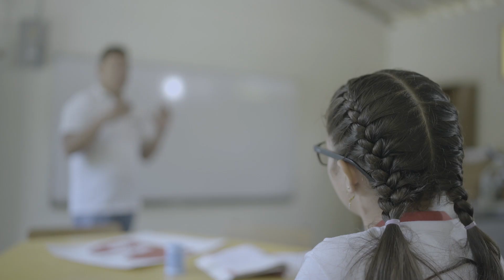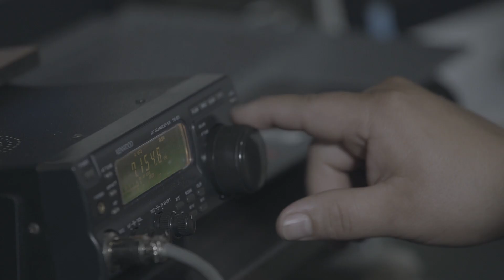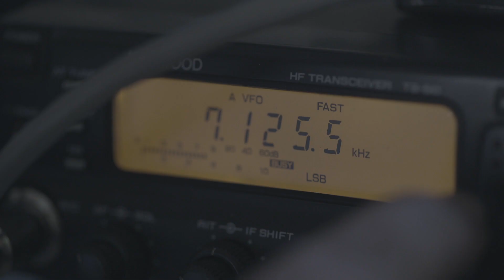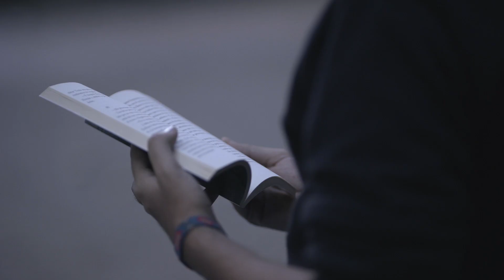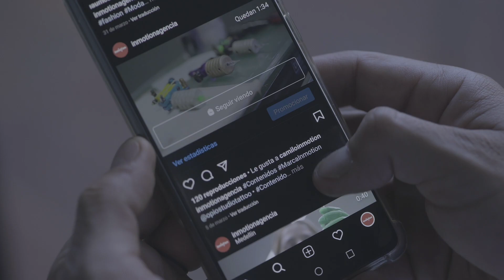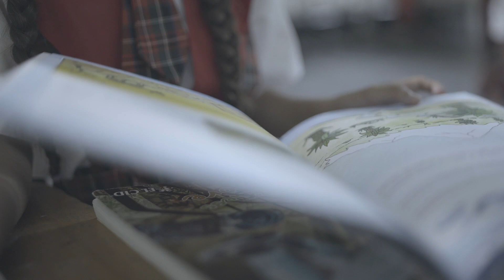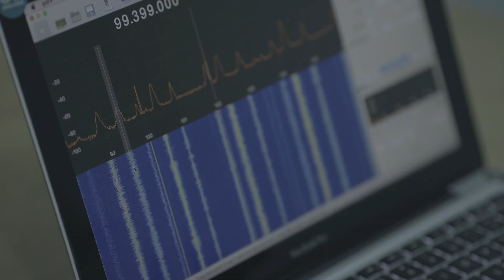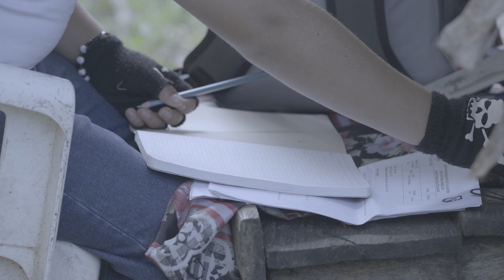Otros Caminos | Cocorná: Educación de Calidad | Teleantioquia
Recorre un nuevo camino 🚶🏼 junto a un maestro que nos contará desde Cocorná, lo que hace para que sus estudiantes se enamoren de la escuela. Aquí comienza un nuevo capítulo de OtrosCaminos, donde la educación de calidad es el tema.